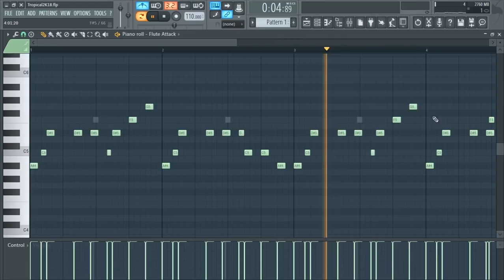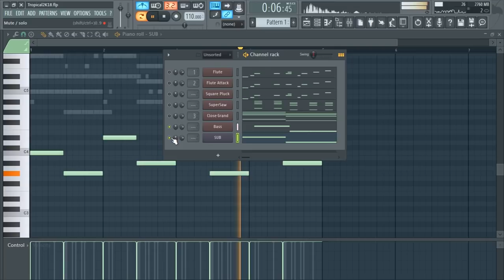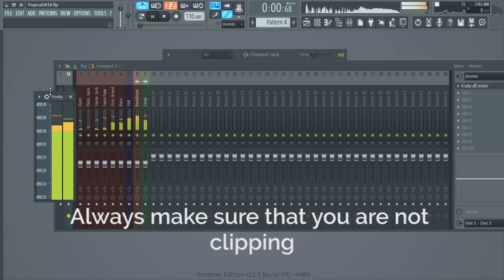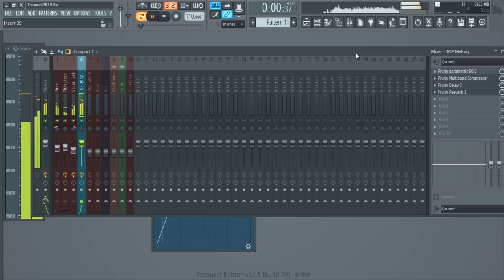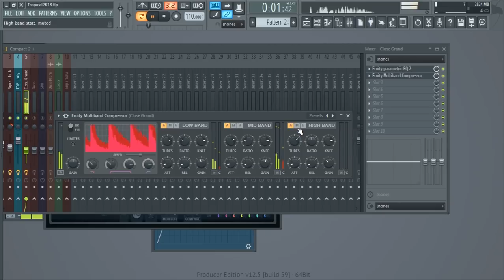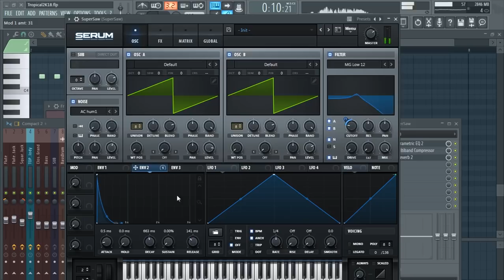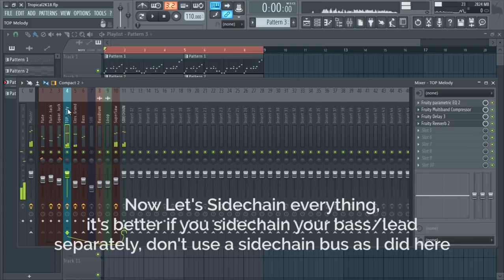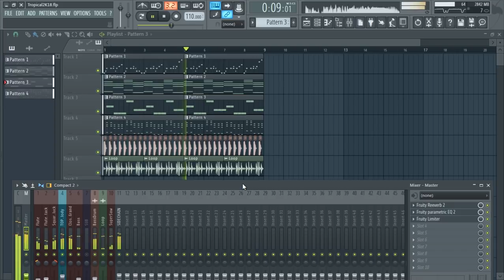How To Make Tropical House (Kygo Style)+FLP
Hi! In This video, I'll Show you how to make a tropical house track (like Kygo), I Hope you like it! :)